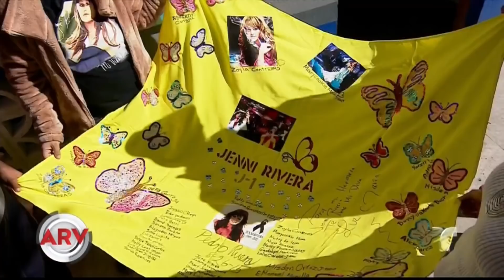Fans de Jenni Rivera la recuerdan con nostalgia | Al Rojo Vivo | Telemundo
A cinco años de su trágica muerte, sus fans no olvidan a la Diva de la Banda y dos de ellas hicieron un recorrido por Iturbide, lugar en el que murió.